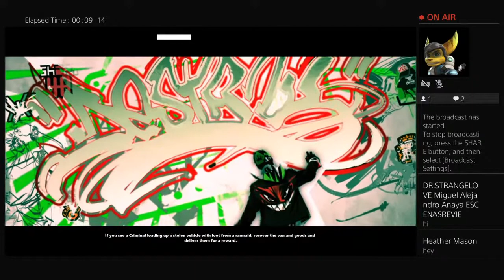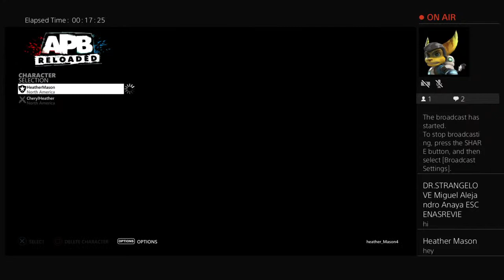All points Bulletin Live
I m being serious Heather that someone makes me Joke its was not cool for me Am I really serious no jokes or spoiling

Silent Hill 3-Shattered Memories
I just wanted my favorite Silent Hill bring back memories 9 years

 I don't steal anything someone trying attempt this copyright it wasn't copyright mine

My Favorite Female and Male Protagonist

Female and Male Antagonist Movie Appears sequel Video Game

Pyramid Head
Claudia Wolf
Leonard Wolf
Dahila Gillespie
Alessa Gilllespie

Heather-Sharon De Silva
Douglas Cartland
Vincent Cooper Smith

Its Bread!  Im fan of Silent Hill and I Like Akira Yamaoka/Mary  Elizabeth McGlynn Music

Silent Hill 3 and Revelation 3d

I'm True Fan Of The Silent Hill 3

I Play Silent Hill 3 and GTA V and I like cutscenes

I upload Everyday Soundtracks